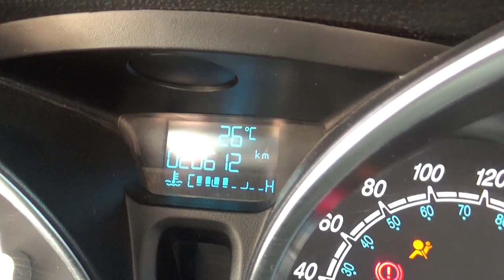Ford / Fiesta / 2017 - HM134019